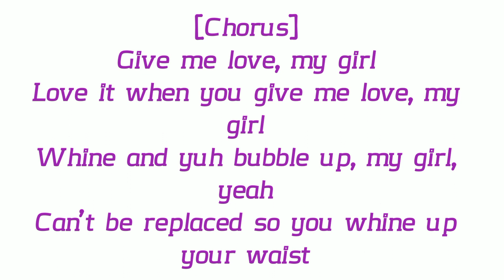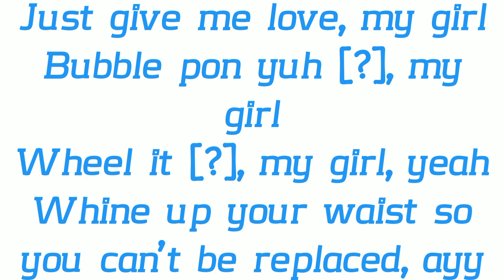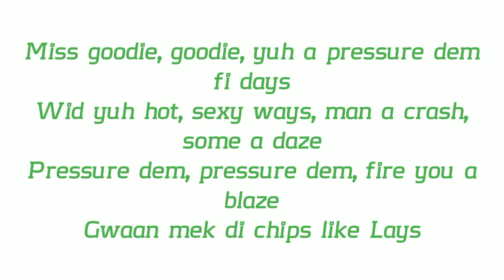Busy Signal My Girl Lyrics